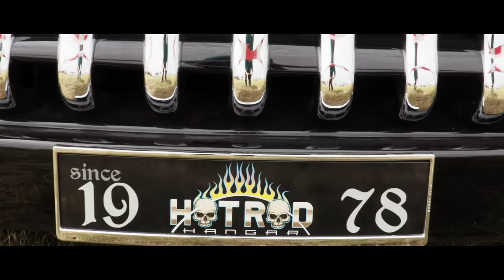Wings and Wheels 2019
Im zuge des Austrian Airfest gab es diesmal auch die Veranstaltung
Wings and Wheels. Es waren sehr schöne und interessante Fahrzeuge zu sehen.
Dies auch in Aktion.